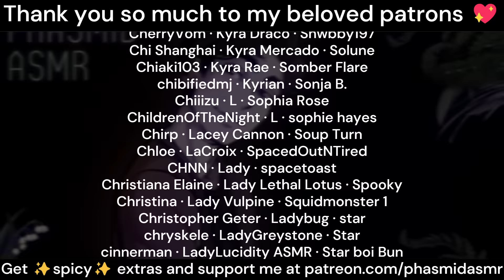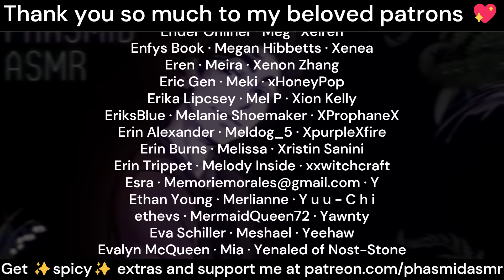WEREWOLF ASMR - 2 HOUR ROLEPLAY: "Finding The Cure" [M4A boyfriend RP] [kissing+] [deep UK voice]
A wolf hunts not for prey, but for the cure for lycanthropy and finds help - and love - in the most unlikely of places: you, a changeling.
hello lovelies! i'm away visiting family this week so i have much less time for recording. i thought i'd finally put together this compilation of the werewolf series for you.

i hope you find the time to relax for 3 hours and soke this up.

love
phas 💖

used with permission (thank you!!)